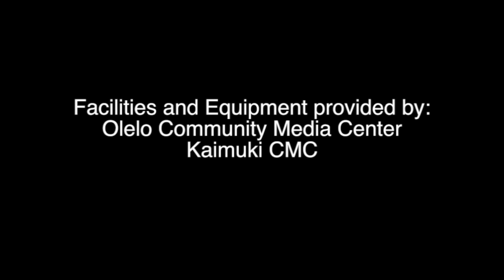Lucy Plays Yang 24 Tai Chi everydaytaichi lucy Honolulu Hawaii